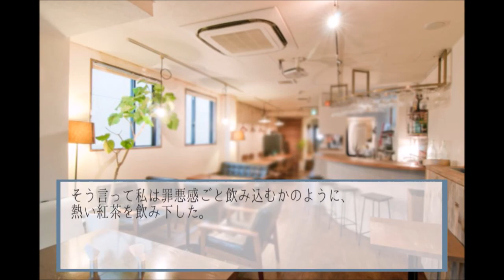＃０４【アナタは、世界の救い方を知っていますか？】セカイノミカタ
主人公の新山直は、誕生日に姉の言いつけで紅茶店へ行く。
そこで出会ったのは姉の知り合いだという美しい少年、法条宝だった。

彼は、新山直の姉が言っていた「世界を救う方法」を知りたがる。

未来予知ができるにもかかわらず、災害で亡くなった姉。
6年前のマンホール爆破騒動。
人気の宗教団体、【アルベルト・アガペー】の存在。
身近で起きたバラバラ殺人事件。

その果てに待っている結末は―――。